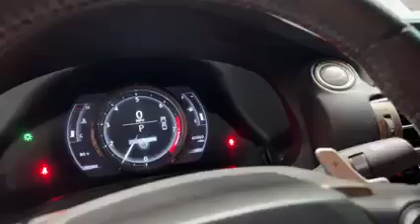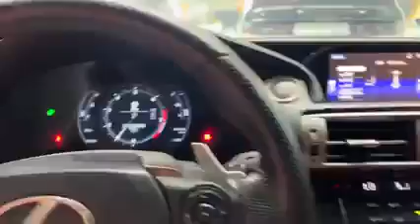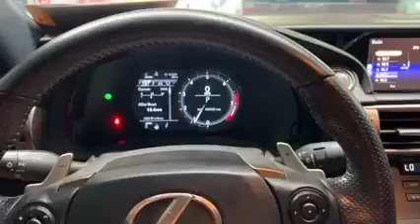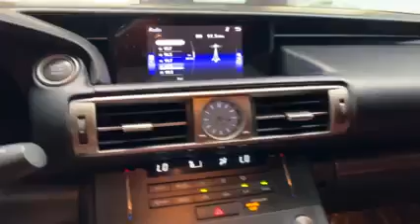Lexus Is350 2015 F Sport តម្លៃពិសេស 44500$ 📞077333392 📞087333392